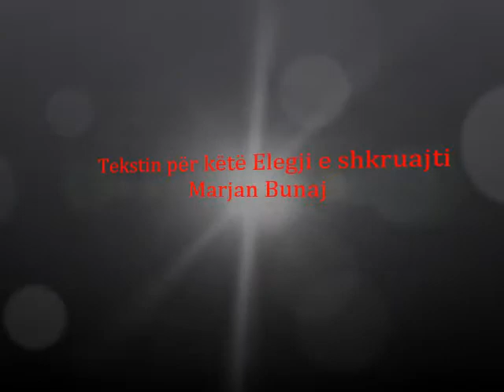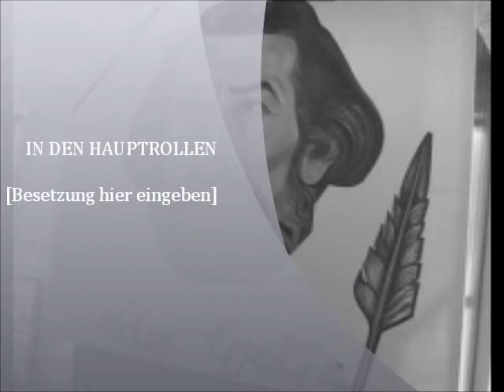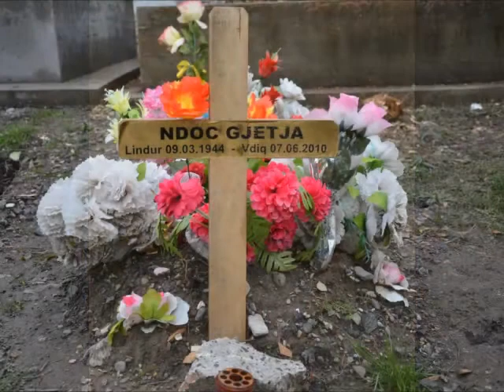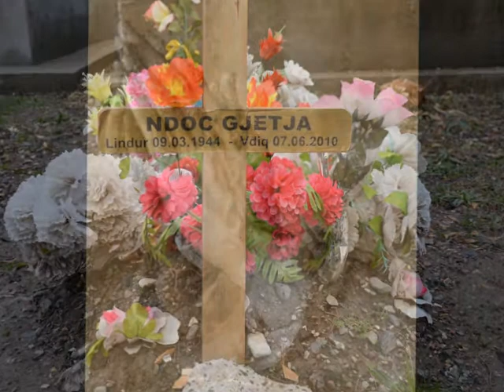Agim Gashi-Elegji për Ndoc Gjetjen.wmv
Agim Gashi-Elegji për Ndoc Gjetjen
Teksti:Marjan Bunaj